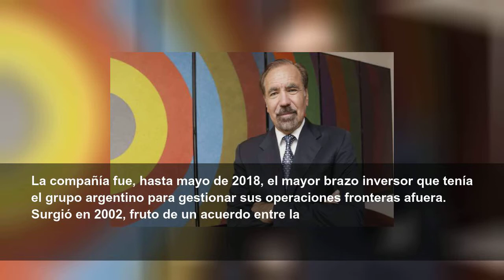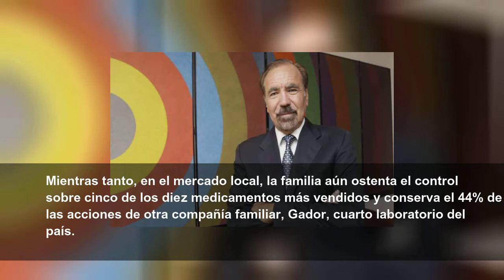Quiénes son los cinco empresarios más ricos de la Argentina, según Forbes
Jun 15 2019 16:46